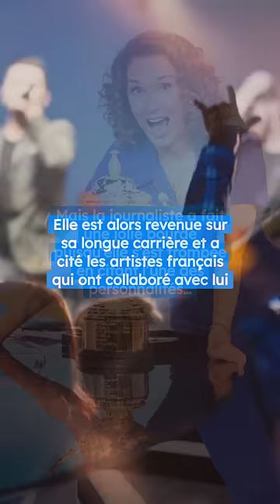Marie-Sophie Lacarrau fait une grosse boulette en plein JT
Ce mercredi 23 août 2023, Marie-Sophie Lacarrau a fait une belle boulette qui malheureusement pour elle, n’est pas passée inaperçue. La journaliste a d’ailleurs mis plusieurs longues secondes avant de se rendre compte de son erreur et de la rectifier. Après avoir évoqué l’épisode caniculaire qui touche la France, la journaliste a annoncé une mauvaise nouvelle. Celle qui a été remplacée par Jacques Legros durant l’été a évoqué la disparition du chanteur italien Toto Cutugno. Elle est alors revenue sur sa longue carrière et a cité les artistes français qui ont collaboré avec lui. Mais la journaliste a fait une jolie bourde puisqu’elle s’est trompée en citant l’une des personnalités… Marie-Sophie Lacarrau a en effet confondu Mireille Mathieu avec une autre femme totalement inconnue. "Il avait composé pour Michel Sardou, Michèle Mathieu ou encore Johnny Hallyday" explique-t-elle. « Mireille Mathieu, pardonnez-moi ! » lance-t-elle quelques secondes plus tard.